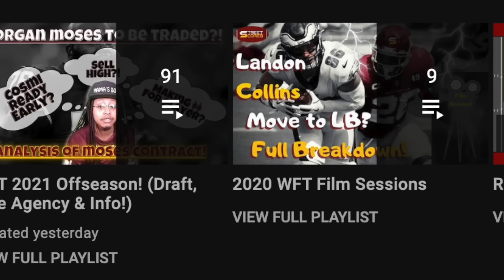🔥ALL Major NFL Reports & Rumors 3/5/24! Free Agency! Trades! Cuts! Tags! DRAFT RUMORS! QBs! & More!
dan quinn commanders
BREAKING: ESPN Jeremy Fowler @NFLRums Brett Kollmann JPAFootball NFLDraftDiamonds Ari Meirov @MySportsUpdate
qb carousel Denver Broncos release QB Russell WIlson! Steelers looking to replace kenny pickett with new qb in free agency! Kirk Cousins to Falcons! Justin Fields trade to Vikings want Cowboys QB Trey Lance & Sam Darnold! Patriots interested in QB Jacoby Brissett & Baker Mayfield! "The Giants are absolutely done with Daniel Jones. The words I heard at the combine multiples times were buyers remorse." @richeisen! Patriots & commanders pursuing LT Tyron Smith! Patriots want TE Dalton Schultz! QB Dak Prescott 'confident' on contract resolution with Cowboys! updated nfl cap space! Buccaneers agree to terms with WR Mike Evans & S Antoine Winfield! Bucs will not franchise tag LB Devin White! Giants cut Mark Glowinski. Vikings RB Alexander Mattison! Bills RB Nyheim Hines! Patriots CB JC Jackson! Eagles cut Kevin Byard! Saints S Marcus Maye! Panthers Cb Donte Jackson! Bucs Shap Barrett! Steelers Diontae Johnson available! 49ers WR Brandon Aiyuk trade if no long-term deal is reached! Broncos S Justin Simmons trade to Eagles! Titans & flacons interested in Jets Tackle Mekhi Becton! Titans RB Derrick Henry to Dolphins! 2024 NFL franchise tag tracker: Chiefs tag CB L'Jarius Sneed Bengals franchise tag WR tee Higgins! Jaguars expected to tag EDGE Josh Allen! Panthers expected to franchise tag EDGE rusher Brian Burns! no running backs getting tagged! RB position undervalued! RB saquon Barkley to Texans! frnachise tag deadline March 5 4pm! legal tampering period march 11! Bills send OL Ryan Bates to Chicago for a 5th round pick! The Bears now have only five picks in the 2024 NFL Draft! 2024 NFL Draft Rumors! The Raiders have inquired about TRADING up to picks 3rd overall patriots 5, 6, and 7 to draft QB ahead of qb-needy teams like falcons, giants & vikings! Antonio Pierce connection to LSU QB Jayden Daniels! @joelklatt will be surprised if JJ McCarthy isn't drafted in the first 15 picks! Is Michigan QB JJ McCarthy QB4 ahead of Bo Nix & michael Penix Jr? New England Patriots are TRENDING to keep the 3rd overall pick & draft best available quarterback! Several scouts have QB Spencer Rattler ranked ahead of Bo Nix and Michael Penix Jr. Philadelphia Eagles future hall of fame center Jason Kelce has retired from the NFL! speculation the Philadelphia Eagles Fletcher Cox may retire. New York Giants TE Darren Waller is debating retirement! NEW FILING: Vince McMahon sells 5,350,000 TKO shares, a value of $412 million. draft trades!

2024 nfl draft top prospects 2024 nfl combine 2024 mock draft 7-round mock draft 2024 team needs 2024 priorities scenarios trade back trade up draft strategy tankathon projections comps nfl draft trade value chart Next regime GM & Head coach build team draft like Lions & rams! late round steals! Commanders trading for Bears QB Justin Fields?